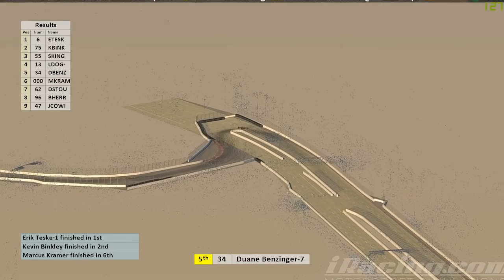Highlight Reel for the S09-W08 Keeshond Series Event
This 68 lap (215 km) race was held at one of iRacings "Tech Tracks", being Long Beach!  Don't mind the lack of scenery.  There actually is none in the sim for it as it's an unfinished product.

This session had a surprisingly large amount of our old league members (think seasons 2-4) return to play against our new crew (Seasons 7-9) and it became quite the interesting event!

All four classes showed up with at least 1 vehicle, which is great, and a fairly decent overall attendance (lately at least) with 9 people!

The vehicles that were available for this event were as follows:
~ Corvette C7 Daytona Prototype
~ Dallara DW12
~ Chevrolet Monte Carlo SS (Late Model)
~ Ford Mustang FR500S

**Note**
I'm trying something new with the replays, and although I like some of the effects and such, I noticed that this one in particular really seemed to jump around from camera to camera too often.  I'll try adjusting that for the next videos.  :)